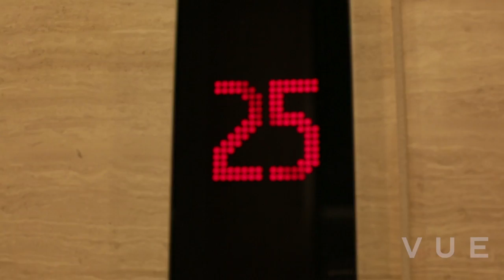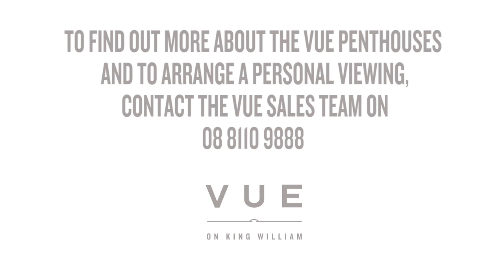Vue Penthouse - 2603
Furnished view of the tallest penthouse location in Adelaide.

This penthouse is located on the northern side of the building.